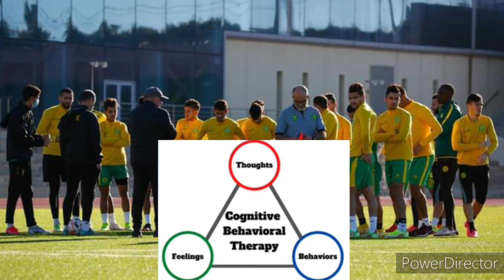67#jsk /comment gérer le cas du groupe + coach mental / affaires lavagne